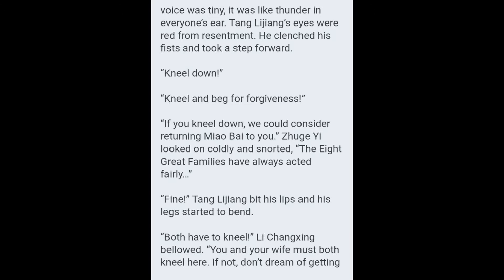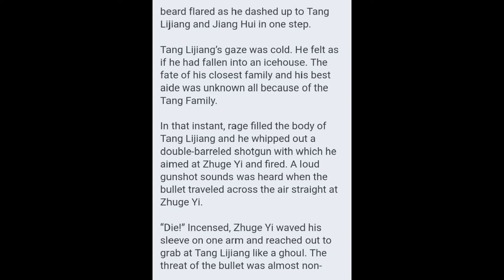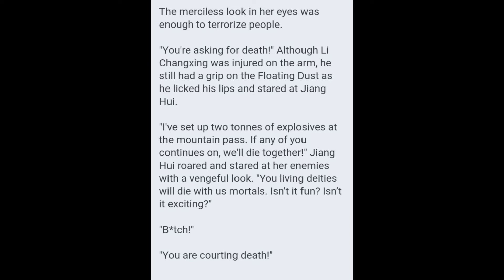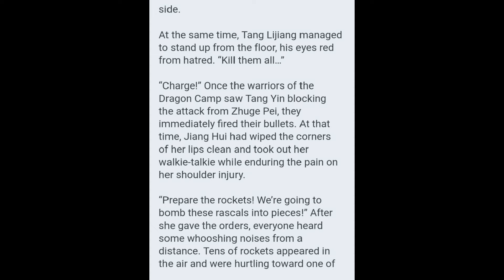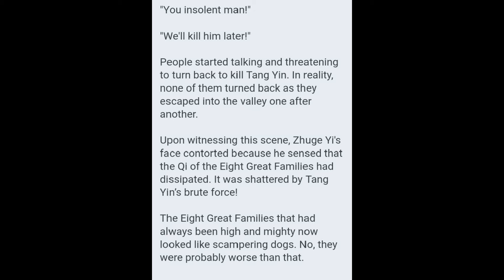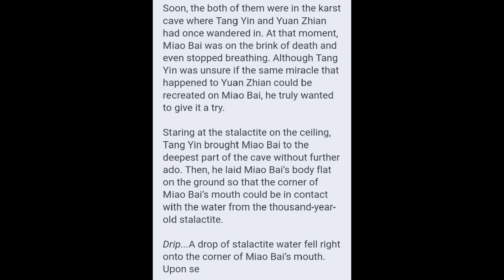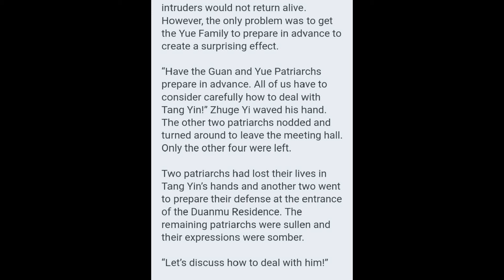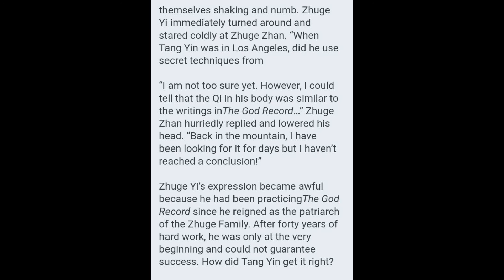Ascension to the Top Chapters 741 - 745